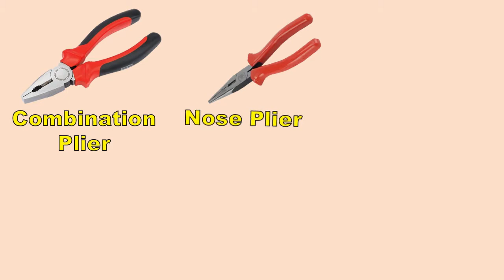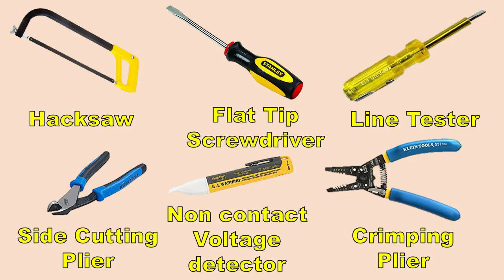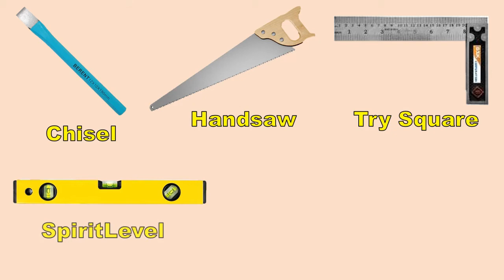This Tools You Must have if you are Electrician | Important Hand Tool | Electrical Wiring School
Tools Every Electrician Needs
Every trade has a preferred set of tools. For electricians, there will be some tools you believe are crucial in your line of work, while your buddy down the road believes it’s most definitely not required. However, there are some essential tools that absolutely every electrician needs in order to do the job safely, effectively and to an excellent standard.

So, here’s a handy list of the top tools every electrician needs.

1. MULTIMETER
2. VOLTAGE TESTER
3. WIRE STRIPPERS
4. CIRCUIT FINDER
5. SCREWDRIVERS AND NUT DRIVERS SPECIFIC TO ELECTRICIANS
6. PLIERS
7. FISH TAPE
8. TAPE MEASURE
9. HAMMER
10. LEVEL
11. TORCH
12. UTILITY KNIFE

Hand tools for the electrician
tools name
hand tools in hindi
hand tool name
tools for electrician
iti tools name
tools for electrical wiring
tools for electrical engineering
tools for electrical
electrician tool kit
electrician tool bag
electrician tool box
electrician tools ka naam